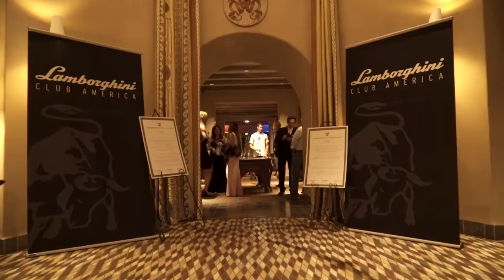Serata Italiana 2017 - The Lamborghini Club Gala in Monterey (Official Trailer)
The Lamborghini Club America annual gathering in Monterey during the famous car week: Serata Italiana.